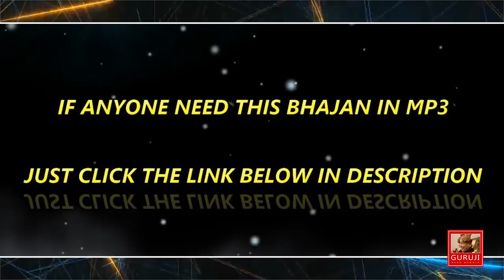गुरूजी का दिवाना | GURUJI KA DEWANA | BADE MANDIR | ॐ GURUJI ੴ | BHAJAN 🙏